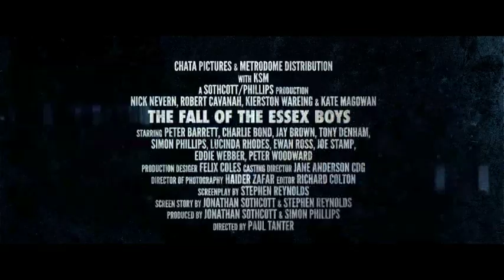The Hooligan Murders - This Cop Is A Bastard (Deutscher Trailer)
Auf DVD und Blu-ray von NewKSM
Der verdeckte Ermittler Darren Nichols (Nick Nevern, "Terry") ist einer Bande von Drogenschmugglern aus Essex auf der Spur. Die Gauner um Mickey Steele (Robert Cavanah, "Sahara") schmuggeln Drogen über die Nordsee und schrecken auch vor Mord nicht zurück, um ihre Geschäfte durchführen zu können. Doch dann stirbt die Tochter eines Kollegen von Inspektor Phil Stone (Ewan Ross, "The Hooligan Wars") und dadurch gewinnt die Jagd auf die Schmuggler einen ganz neuen Charakter: Sie wird zu einem persönlichen, brutalen und blutigen Rachefeldzug!

Regisseur Paul Tanter, der für sein Drehbuch zu "Jack Falls" mehrfach ausgezeichnet wurde, liefert mit "Hooligan Murders" einen knallharten Thriller ab! Ein Film, bei dem es mehr als nur zur Sache geht, basierend auf der wahren Geschichte der Essex Boys.